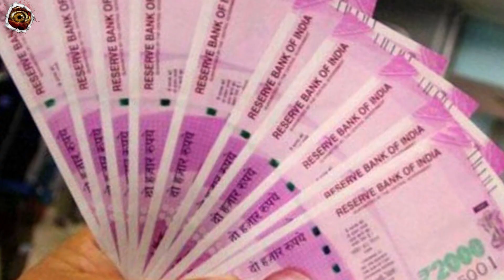इन 6 चीजों को घर में रखने से आकर्षित होती है मां लक्ष्मी,हमेशा लगा रहेगा पैसों का ढेर | Vastu Tips